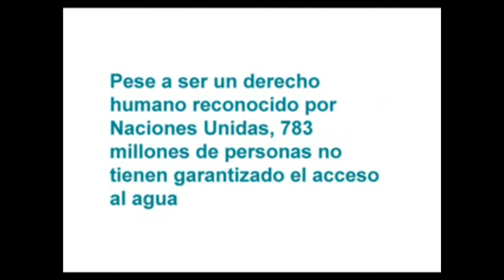Sin agua no hay nada... tampoco Psicosis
Psicosis, una de las películas más famosas de la historia, no habría sido posible sin agua. El agua no sólo es imprescindible para el cine, lo es, sobre todo, para la vida. 783 millones de personas no tienen garantizado el acceso al agua. Muévete por el Derecho Humano al Agua